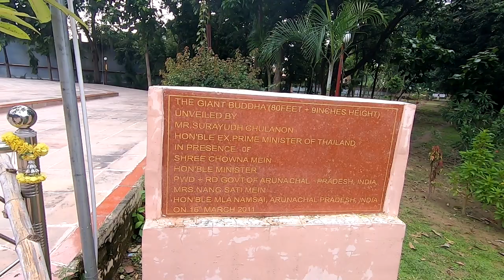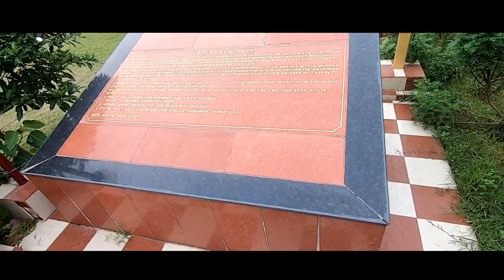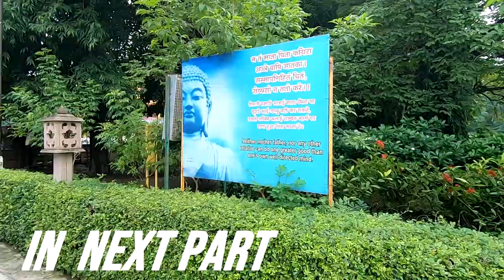भारत में सबसे ऊंची बुद्ध प्रतिमा : Tallest Buddha Statue In India | Temple Stupa Sarnath Travel Vlog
Travel Vlog 012 : भारत में सबसे ऊंची बुद्ध प्रतिमा I Tallest Buddha Statue In India | Temple Stupa Sarnath Varanasi Travel Vlog .. Today I got For You Another Exotic Place Located 10 Kms Far From Varanasi It's Sarnath...You Will See Monks Chanting Buddham Saranam Gacchami.The sermon, Buddha gave to the five monks, was his first sermon, called the Dhammacakkappavattana Sutta. It was given on the full-moon day of Asalha Puja. Buddha subsequently also spent his first rainy season at Sarnath at the Mulagandhakuti.

Post Your Amazing Thoughts In The Comment Section

Make Sure To Watch Till The End To Get To Know About Every Details About This Place.

Sarnath is mentioned by the Buddha as one of the four places of pilgrimage to which his devout followers should visit.[1] It was also the site of the Buddha's Dhammacakkappavattana Sutta, which was his first teaching after attaining enlightenment, in which he taught the four noble truths and the teachings associated with it.

The major excavated ruins are listed below, generally in north-to-south and west-to east order.

Ancient Buddhist monasteries near Dhamekh Stupa Monument Site, Sarnath. The ruins of the original main temple are to the left.

Ashoka pillar capital of Sarnath.
Most of the ancient buildings and structures at Sarnath were damaged or destroyed by the Turks. However, amongst the ruins can be distinguished:

The Dharma Chakra Jina Vihar built by Kumaradevi, a wife of Gahadavala Govindachandra (c. 1114–1155 CE). An inscription mentions the building of this massive vihara. It mentions that Govindachandra had protected varanasi from the Turushkas. This was the last construction at Sarnath before it was devastated.[21]
The Ashoka Pillar erected here, originally surmounted by the "Lion Capital of Ashoka" (presently on display at the Sarnath Museum), was broken during Turk invasions but the base still stands at the original location. The Lion Capital now symbolizes the modern state of India. The Lion Capital served as the base of a large 32-spoke stone dharma-chakra, which was found broken into many pieces.[22] The seal of the Supreme court of India displays the Dharma Chakra as it must have originally appeared.[23]
The ruins of the Mulagandhakuti vihara mark the place where the Buddha spent his first rainy season. This was the main temple marked by the presence of the Ashoka Pillar at the front. The famous Sarnath Buddha in dharmachakra pravartana mudra was found in the vicinity.

The Dharmarajika Stupa is one of the few pre-Ashokan stupas remaining, although only the foundations remain. The rest of the Dharmarajika Stupa was removed to Varanasi to be used as building materials in the 18th century. At that time, relics (bone fragments) in casket, were found in the Dharmarajika Stupa. These relics were subsequently thrown in the Ganges river, but the casket is preserved.
The Dhamek Stupa; it is an impressive structure, 128 feet high and 93 feet in diameter.

The Chaukhandi Stupa commemorates the spot where the Buddha met his first disciples, dating back to the fifth century or earlier and later enhanced by the addition of an octagonal tower of Islamic origin. In recent years it is undergoing restoration.

Digambar Jain Mandir: while the current structure is from the 19th century, it occupies an ancient spot.

The modern Mulagandhakuti Vihara is a temple built in the 1930s by the Mahabodhi Society, with beautiful wall paintings with a replica of the famous Sarnath Buddha in dharmachakra pravartana mudra.[24] Behind it is the Deer Park (where deer are still to be seen).

The Sarnath Archeological Museum houses the famous Ashokan lion capital, which miraculously survived its 45-foot drop to the ground (from the top of the Ashokan Pillar), and became the National Emblem of India and national symbol on the Indian flag. The museum also houses a famous and refined Buddha-image of the Buddha in Dharmachakra-posture.

There is also a Bodhi tree planted by Anagarika Dharmapala which was grown from a cutting of the Bodhi Tree at Bodh Gaya.

For Buddhists, Sarnath (or Isipatana) is one of four pilgrimage sites designated by Gautama Buddha, the other three being Kushinagar, Bodh Gaya, and Lumbini.